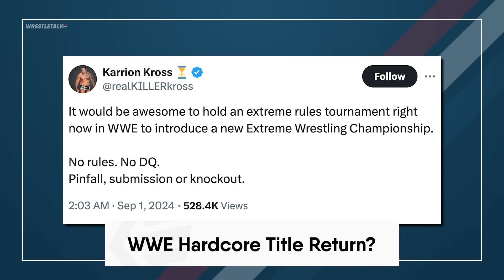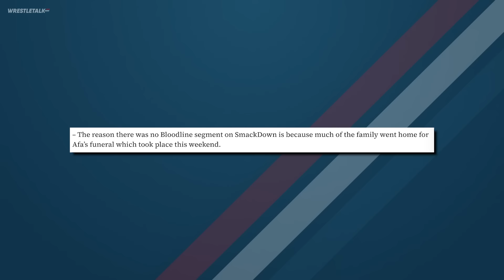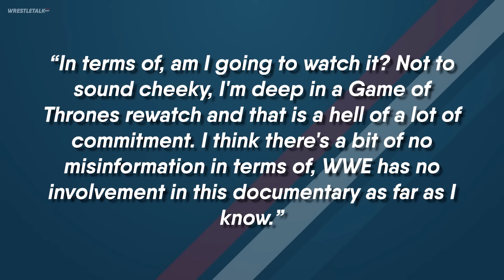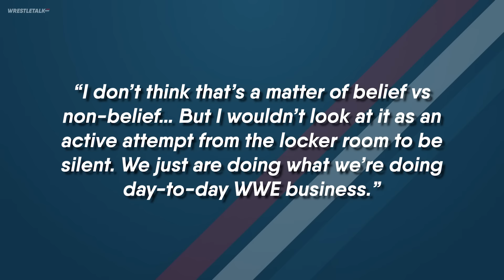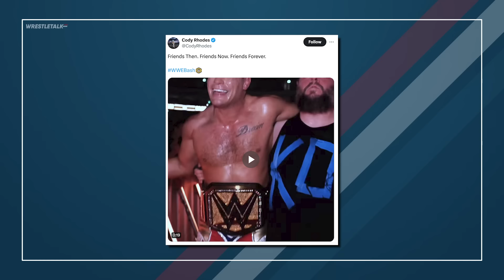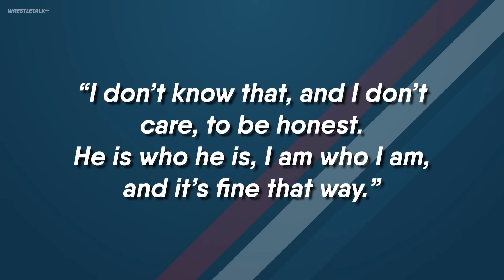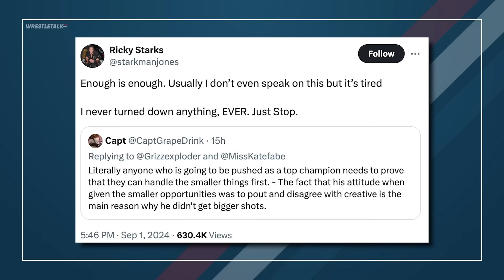CM Punk & Kevin Owens WWE HEAT, REAL REASON Bloodline Missing, NXT No Mercy Results | WrestleTalk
What do you think about WWE bringing back the Hardcore Title?

0:00 - Coming Up...
0:21 - NXT No Mercy Results
2:36 - WWE Hardcore Title Return?
3:43 - Real Reason Bloodline Missing
4:56 - WWE No Involvement In Vince McMahon Docuseries
7:09 - Kevin Owens & CM Punk WWE Heat
8:36 - Ricky Starks Pushes Back On AEW Rumors